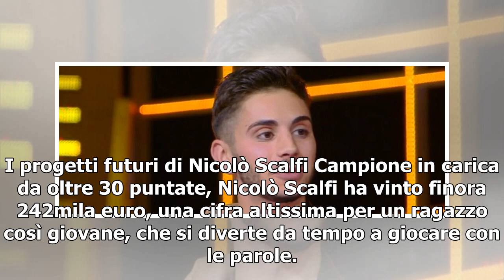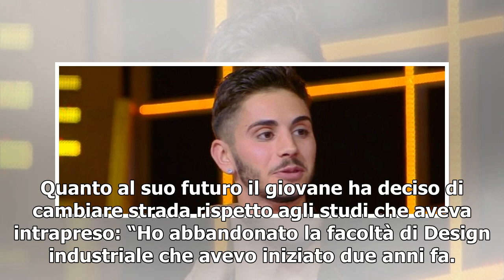Caduta libera, il campione Nicolò Scalfi parla della rottura con Valeria Filippetti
Si sono innamorati a Caduta libera, poi lei ha lasciato il quiz di Gerry Scotti perché non voleva più sfidare il ragazzo di cui si era invaghita: il campione Nicolò Scalfi, 20 anni, e Valeria Filippetti hanno entusiasmato i fan del programma del preserale di Canale 5 con la loro dolce complicità nat...